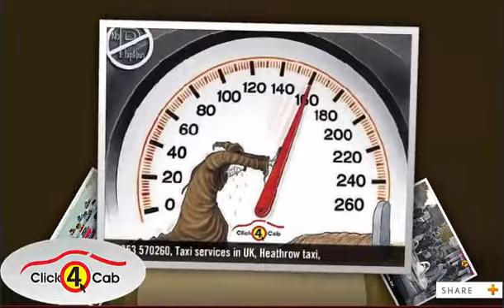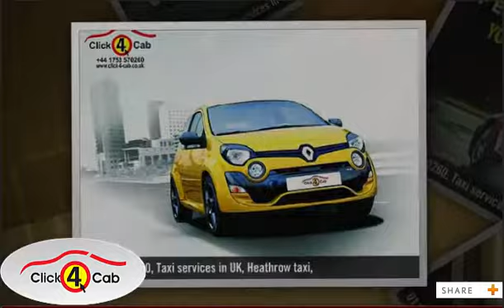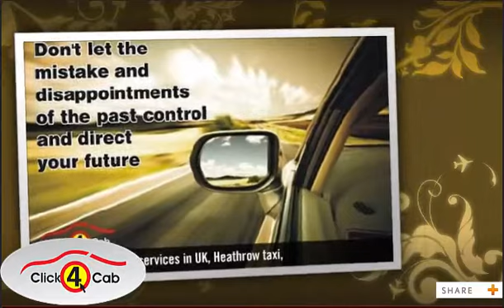Heathrow taxi, Heathrow taxi service in UK,P: +44 , Heathrow Taxis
Heathrow taxi, Heathrow taxi service in UK, Heathrow Taxis
call us every time for Taxi services in UK
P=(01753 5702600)